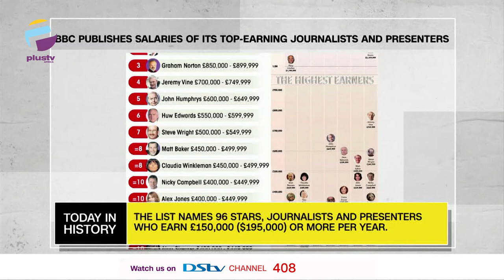Peter Obi Was Born | BBC Publishes Salaries Of Top-Earning Journalists & Presenters|TODAY IN HISTORY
TODAY IN HISTORY - July 19th

Peter Obi Was Born - 1961

BBC Publishes Salaries Of Its Top-Earning Journalists And Presenters - 2017